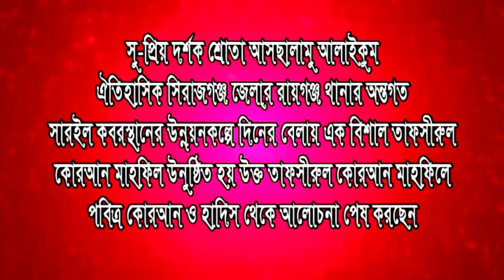কাকে ভালবাসবো I Abdul Matin Shiraji bangla waz 2018 I Islamic Media Bogra Waz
সুলাইমান কবির নোমানী বাংলা ওয়াজ ২০১৯। Sulaiman Kabir Nomani Bangla Waz 2019 "

ইসলামিক মিডিয়া বগুড়া হক্ব এর পথে
আপনিও পারেন আমাদের সাথে কাজ করতে
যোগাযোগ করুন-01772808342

A Production by Islamic Media Bogra
Waz : Abdul Matin Shiraji
Video : Islamic Media Bogra
Edit : Md Asad
Post : Islamic Media Bogra